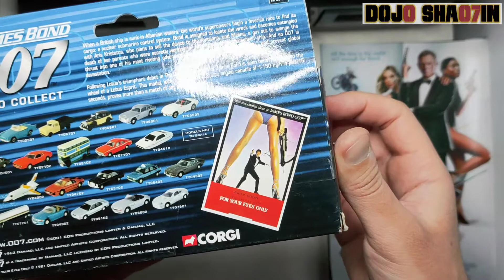"For Your Eyes Only" - Lotus Esprit Turbo (Corgi 2002)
2002 Corgi James Bond 007 ( ultimate Bond Collection) Lotus Esprit Turbo with attached skis from the film For Your Eyes Only.